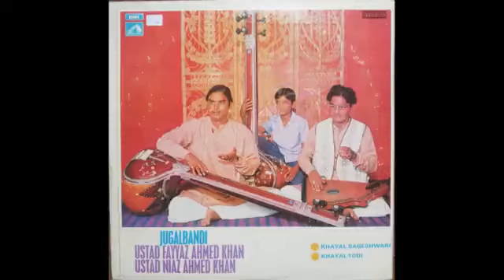Niaz Ahmed Khan | Patdeep | धन धन भाग dhan dhan bhaag | पिया नाही आये piyaa nahii aaye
00:00 धन धन भाग
24:58 पिया नाही आये

धन धन भाग
पिया मोरे आये ।
मंगल गावो चौक पुरावो
शुभ घडी अचपल आये ॥

पिया नाही आये
मैं कैसे कहूँ
जब से गए
मोरी सुध हु ना लीनी
सदारंग पिया कब आये

Traditional lyrics are only for indicative purposes.

As some of the old maestros get overshadowed by the more well-known stalwarts, this is a reminder of some truly fabulous and spell-binding singing from the not-so-ancient past.

Niaz Ahmed Khan and his elder brother Fayyaz Ahmed Khan were considered the definitive representative of Kirana gharana till Fayyaz Khan's death in 1988.

After the death of Niaz Ahmed Khan's elder brother Fayyaz Ahmed Khan, Mohan Nadkarni wrote this fine appreciation which in many ways also puts this later, solo, performance by Niaz Ahmed Khan in perspective.

Niaz Ahmad Khan was an inseparable partner of his elder brother throughout his career. The two brothers had made their mark as ideal exponents of jugalbandi in Hindustani music. What put them in a class by themselves was not only the exemplary teamwork they revealed in their partnership effort, but also the way they understood each other's angularities, so much so that it would seem that jugalbandi naturally came to them. The manner in which they supplemented and complemented each other’s contributions set an example of ideal comradeship in a collective endeavour.

If, for instance, Fayyaz Ahmad Khan excelled in smooth, soothing alapchari, in the moulding of his slow-tempo raga bandish, it was left to Niaz to give it a quality of liveliness and speed by means of a variety of sprightly, cascading taan patterns. What thus emerged in the end was an abiding portraiture of the chosen raga, as homogenous in its form, design and structure, as one would always find in a solo presentation.

This was possibly the first time that the audience heard Niaz Ahmad in solo. Though one naturally missed the physical presence of the elder brother, Niaz Ahmad almost recreated the musical image of the departed Ustad when he proceeded to etch out the tonal contours of his Rageshree through relaxed, reposeful alapi and badhat reminiscent of Fayyaz Ahmad’s style. In so doing, he dispelled the impression, so to speak, in the minds of those listeners who had, rightly or wrongly, dubbed him as a specialist in fast singing.